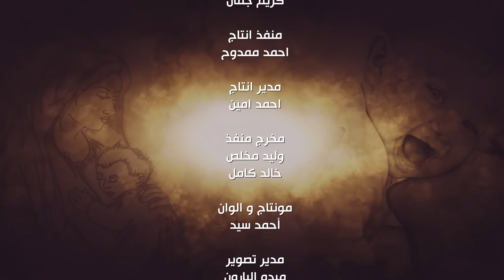Mahmoud El Leithy - Ommy | محمود الليثي - أمي - أغنية عيد الأم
كلمات: عبد الله حسن
ألحان: محمود الليثي
توزيع: باسم منير
مهندس صوت: أحمد جودة
إنتاج شركة هاى كواليتي
أشترك في قناة هاى كواليتى على اليوتيوب